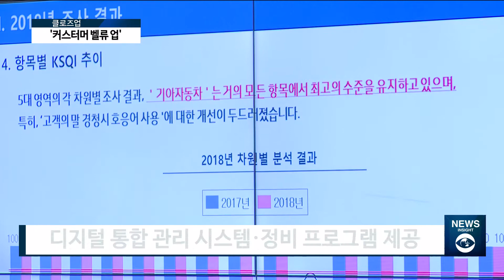[아경TV] 기아차, 경쟁력 강화 8가지 계획발표…“소통 강화할 것”